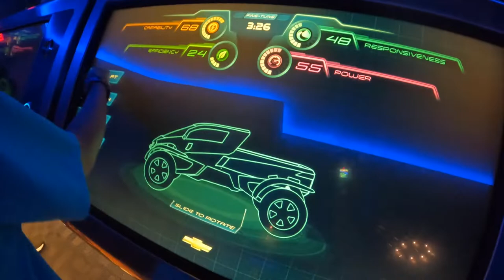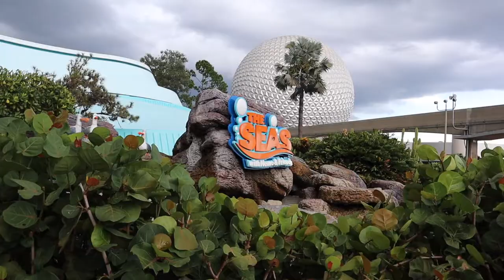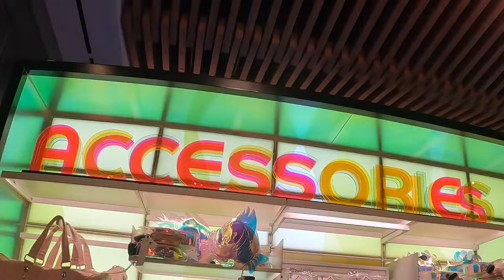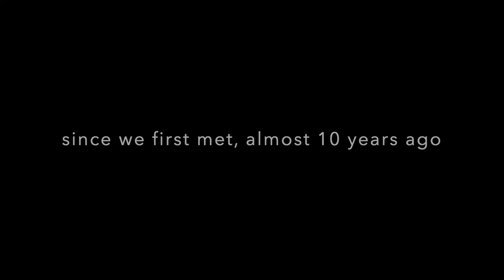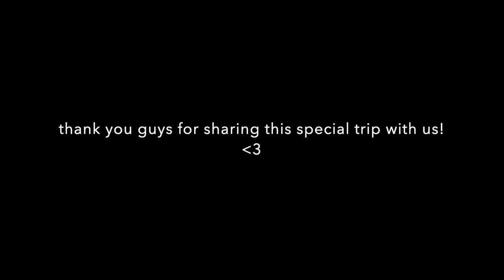PARK HOPPING TO EPCOT VLOG PART 2 PARK 2!!! DISNEY WORLD AUGUST 2022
Here is part two of our very eventful park filled day!!!